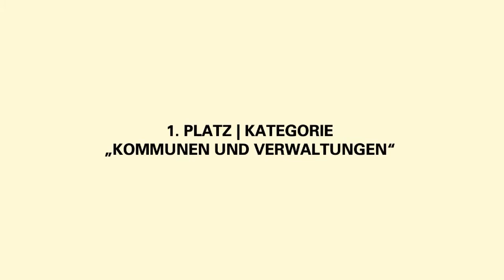19.06.2020 Vielfalt im Schussental lädt ein zur Streamerei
Unser Gast: Martin Diez, Senioren- und Integrationsbeauftragter der Stadt Ravensburg